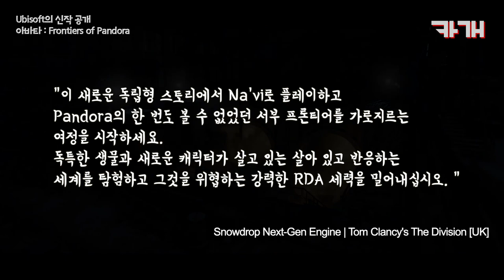Ubisoft : 아바타 게임 신작 공개 Avatar: Frontier of Pandora - 오우야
Ubisoft는 James Cameron의 아바타 세계관을 배경으로 한 1 인칭 액션 어드벤처 게임인 Avatar : Frontiers of Pandora를 공개했습니다. 새로운 예고편은 인간과 나비 사이의 갈등으로 일어나는 공대공 전투에 초점을 맞추었습니다.

2017 년 2 월에 처음 발표된 이 게임은 The Division을 만들때 사용한 동일한 기술인 Ubisoft의 독점 Snowdrop Engine을 기반으로 제작되었습니다. 이 게임은 Lightstorm Entertainment 및 Disney와 제휴하여 Massive Entertainment에서 개발 중입니다.